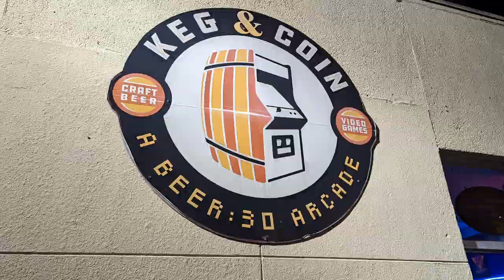When GAMING Friends Become REAL Friends | Killer Queen Jacksonville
The second time I've had the pleasure to meet with some of my gaming buddies in real life. This trip took me to Jacksonville and St. Augustine, FL and to the KEG AND COIN to play in a, free-to-play, KILLER QUEEN tournament.

PS5 Digital Edition
PC SPECS: